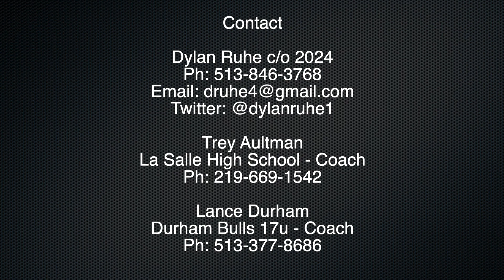Dylan Ruhe • Catcher • Class of 2024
Intro 0:00 || Hitting 0:09 || Framing 1:15 ||  Blocks 1:49 || Throw Outs 2:20 || Info 2:56 || Contacts 3:04 ||
Dylan Ruhe
Baseball - Catcher
Class of 2024 Recruit